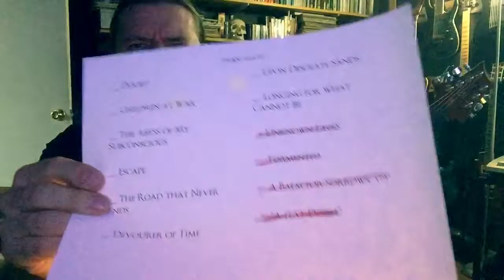Don't Release Every Single Song You Write